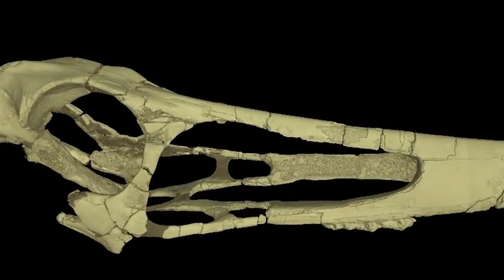Quetzalcoatlus | The BIGGEST Animal To Ever Fly on The Planet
This creature was so massive, it had a wingspan the size of a school bus, standing as tall as a giraffe, and weighing as much as an SUV, and that was flying above us in the air. That's Quetzalcoatlus for you - a true dominator of the skies!

Quetzalcoatlus lived during the Late Cretaceous period, around 144 to 66 million years ago. It roamed the skies above what is now North America, from the present-day states of Texas to South Dakota. This magnificent creature was discovered in 1971 by a team of paleontologists, who unearthed the first Quetzalcoatlus fossils in Big Bend National Park in Texas.